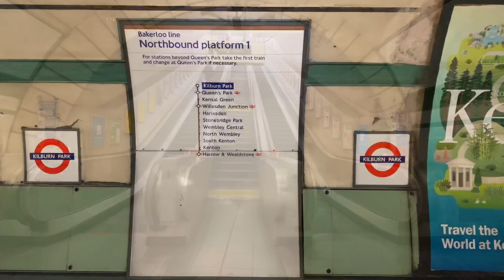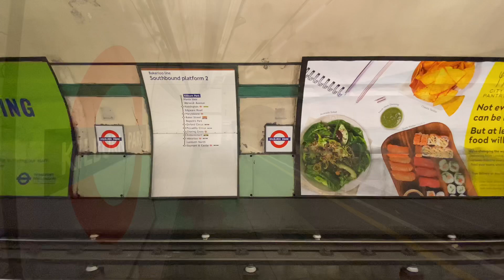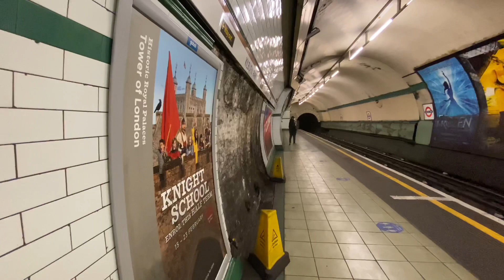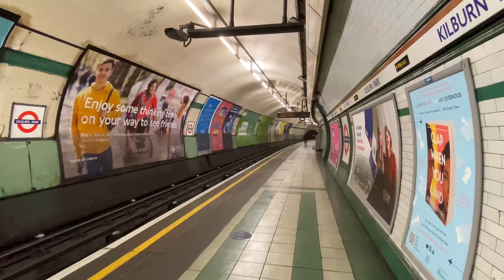London Underground Tube | Kilburn Park Station 2020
Today we are going to explore Kilburn Park station in north London!
Kilburn Park tube station
Kilburn Park is a London Underground station at Kilburn in the London Borough of Brent. The station is on the Bakerloo line, between Queen's Park and Maida Vale stations, and is in Travelcard Zone 2. Location
Kilburn
Local authority
London Borough of Brent
Managed by
London Underground
Number of platforms
2
Fare zone
2
London Underground annual entry and exit
2014
Decrease 3.38 million[1]
2015
Increase 3.42 million[1]
2016
Increase 3.43 million[1]
2017
Decrease 3.37 million[1]
2018
Decrease 3.27 million[2 Listing grade
II
Entry number
1078871[3]
Added to list
15 March 1979; 41 years ago The station is situated on Cambridge Avenue approximately 100 m west of Kilburn High Road, shortly before it becomes Maida Vale, (A5). It is Grade II listed.[3]
History!
Kilburn Park was opened on 31 January 1915 as the temporary terminus of the Bakerloo line's extension from Paddington station towards Queen's Park.[4] Services were extended to Queen's Park on 11 February 1915.[4] At the extension's opening, Maida Vale station was not complete and the previous station was Warwick Avenue until 6 June 1915.[4] The station building was designed by Stanley Heaps in a modified version of the earlier Leslie Green designed Bakerloo line stations with glazed terra cotta façades but without the large semi-circular windows at first floor level. It was one of the first London Underground stations built specifically to use escalators rather than lifts.[5]

Transport links

Bus routes 31, 32, 206, 316, 328, school route 632 and night routes N28 and N31 serve the station. Also, it is only a short walk from Kilburn High Road Station (London Overground).
ROUTE TIMESTAMPS
00:00 Kilburn Park station
10:25 Kilburn Park Station

This video shoot on
05/10/2020
Video shoot location
Kilburn Park station